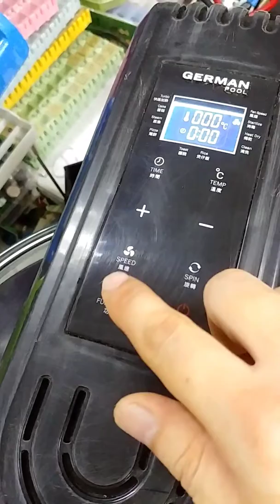German pool旋轉光波爐